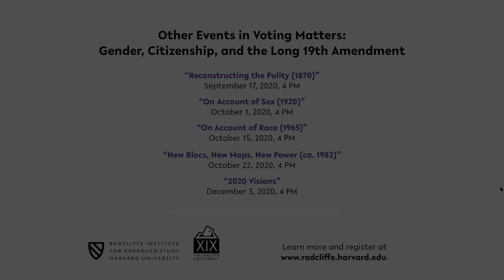Voting Matters | Origin Stories: Keynote Address (1848) || Radcliffe Institute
We begin our series Voting Matters: Gender, Citizenship, and the Long 19th Amendment with a keynote address by the historian Martha S. Jones, who roots the generations-long movement for women’s suffrage in the activism of African American women from the 1830s. Jones explores the tangled intersections of gender and race in the battle for the ballot while considering the evolution of birthright citizenship, more broadly, as itself a gendered origins story about constituting the American people.

WELCOME
Tomiko Brown-Nagin, dean of the Radcliffe Institute for Advanced Study, Daniel P.S. Paul Professor of Constitutional Law at Harvard Law School, professor of history in the Faculty of Arts and Sciences, and
chair of the Presidential Committee on Harvard and the Legacy of Slavery, Harvard University

FRAMING REMARKS (3:06)
Jane Kamensky, Jonathan Trumbull Professor of American History in the Faculty of Arts and Sciences and Pforzheimer Foundation Director of the Schlesinger Library on the History of Women in America at the Radcliffe Institute for Advanced Study, Harvard University

KEYNOTE (9:13)
Martha S. Jones, Society of Black Alumni Presidential Professor and professor of history, Johns Hopkins University

DISCUSSION and Q&A (35:40)
Moderated by Lisa Tetrault, associate professor of history, Carnegie Mellon University